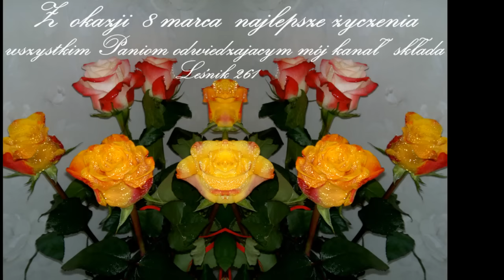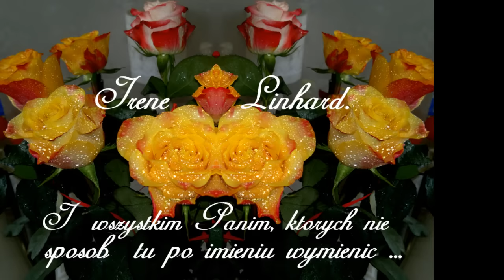ŻYCZENIA NA ŚWIĘTO PAŃ .